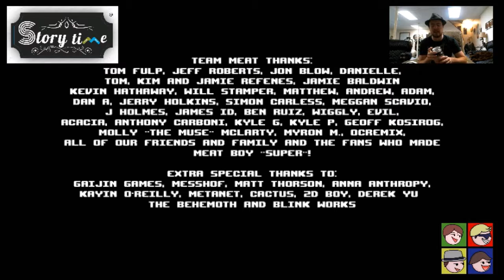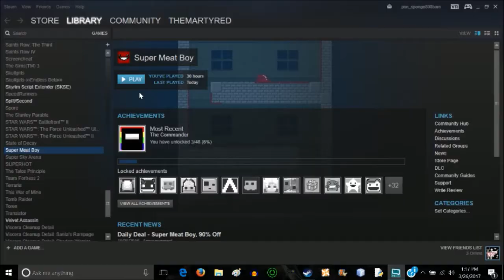Hyper Speed - Super Meat Boy: episode 13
ITS FINALLY HERE! THE FINALE!